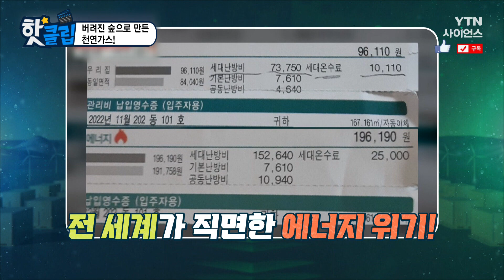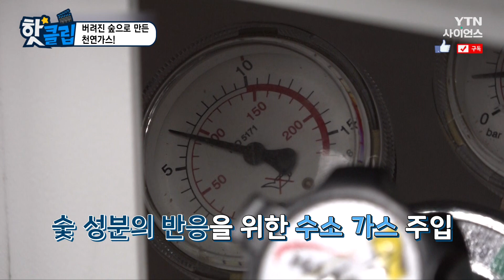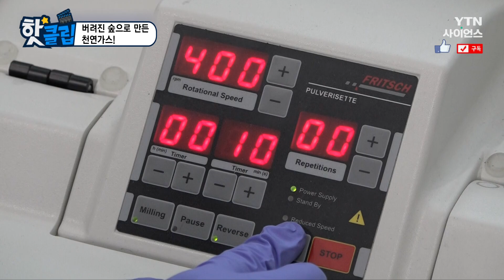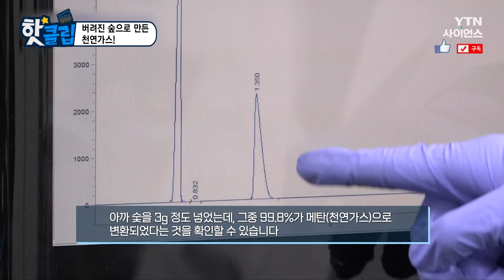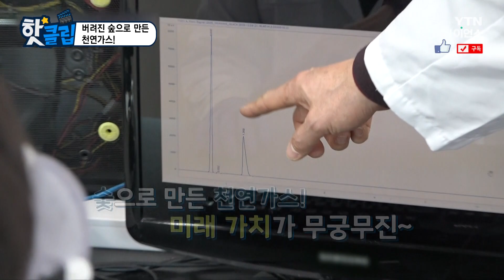[핫클립] 버려진 숲으로 만든 천연가스! / YTN 사이언스